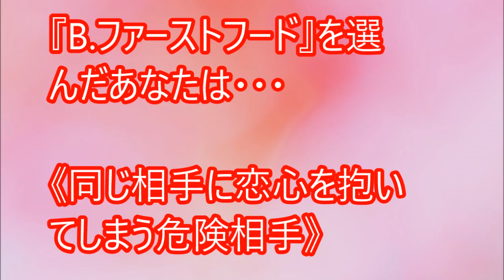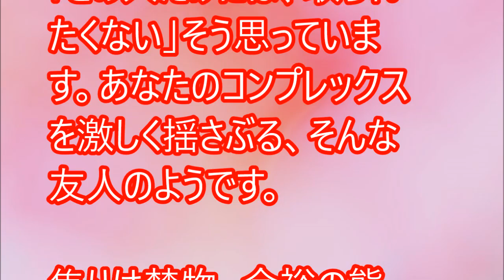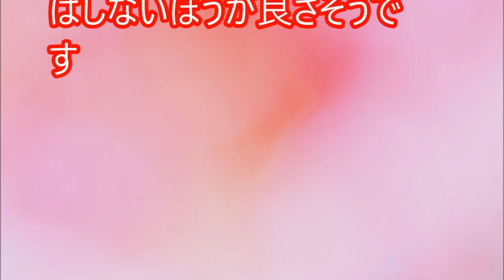【閲覧必須！】和食、洋食、中華！食事のイメージにあう同性の友人は！？この質問で、好きな人の「恋愛に絡む友人関係」がわかる【相互登録2016】